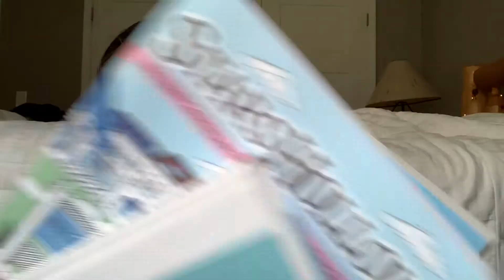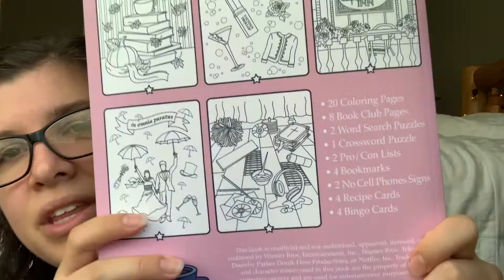Im Back! || Birthday Haul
Hello, today we’re just chatting and catching up. I give an update on my life, my son who is almost one, and share some presents I just got for my birthday!